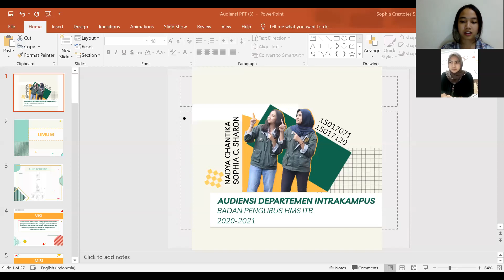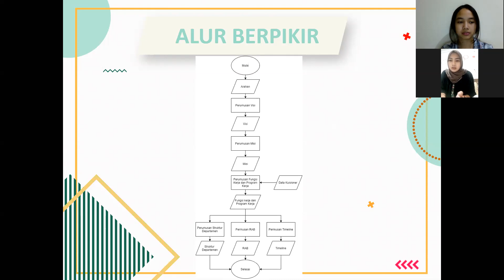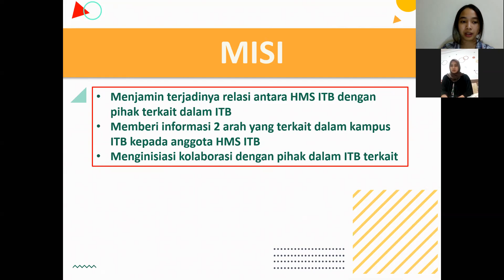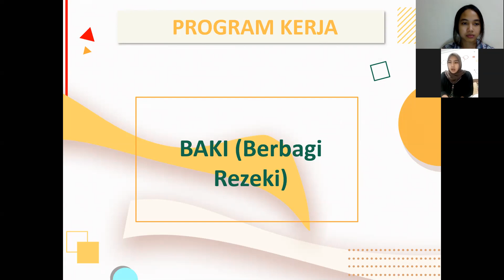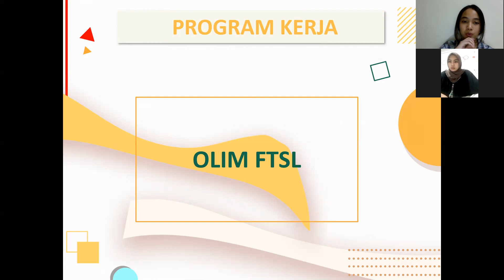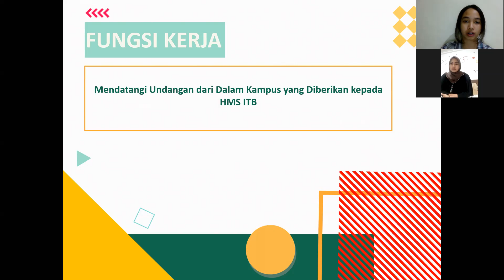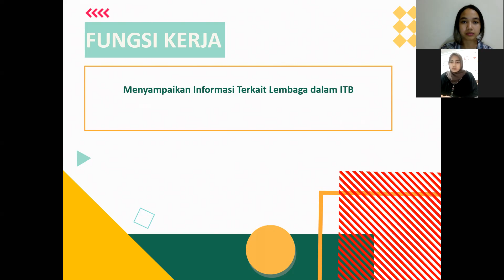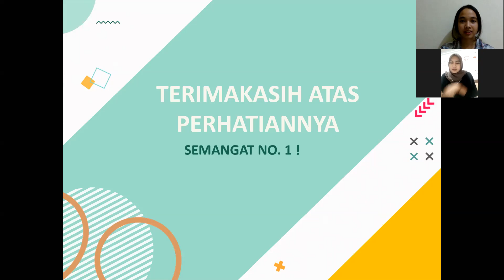Sosialisasi Departemen Intrakampus - BP HMS ITB 2020/2021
Dikarenakan adanya wabah COVID-19 yang mengakibatkan adanya social distancing dan tidak diperbolehkannya mengadakan kegiatan di Kampus ITB, maka Audiensi Badan Pengurus HMS ITB 2020/2021 tidak dapat dilaksanakan secara tatap muka. Maka dari itu, mekanisme audiensi menjadi Sosialisasi dengan video pemaparan berikut, serta File Draft dan PPT dapat diakses pada link berikut